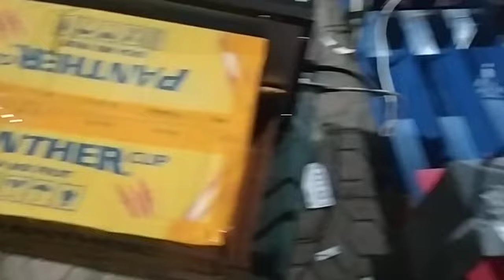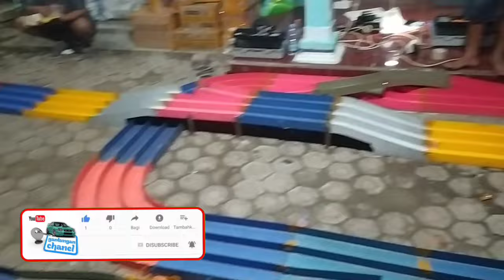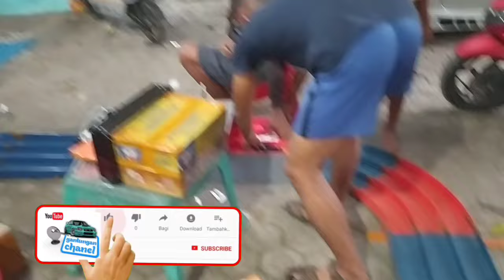BALAP TAMIYA STB (STANDAR TAMIYA BOX) TRACK KUSUT GONTA-GANTI SETINGAN TETEP KUSUT